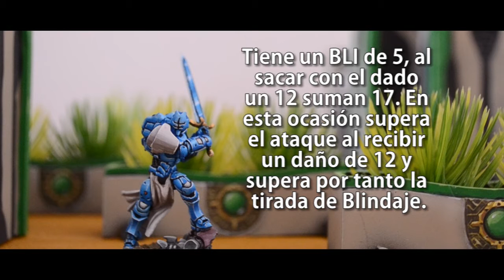INFINITY N3 | BLINDAJE Y DAÑO